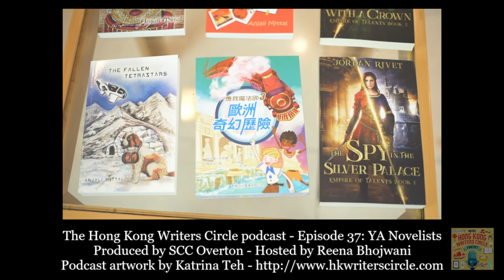YA Novelists - HKWC Podcast #37 - Hong Kong Writers Circle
Reena Bhojwani discusses young adult fiction with Natalie Murray, Jordan Rivet and Anjali Mittal, both writing and publishing.

The Hong Kong Writers Circle podcast episode 37 "YA Novelists" was produced by SCC Overton and hosted by Reena Bhojwani.
For more information about this show and all of our other activities, including the membership form, please visit our or email
If you are an author, publisher or musician and would like to collaborate on an episode of this podcast or for any other feedback please email and use the subject line Podcast.
Thanks as always to Katrina Teh for the podcast artwork.

The Hong Kong Writers Circle is a member organisation for writers of all levels and of all genres. Founded in 1991, we are devoted to creating an environment in which writers develop their writing skills and knowledge of the publishing industry with the support of their peers. The HKWC provides its members with opportunities to further their craft, to meet and network with industry professionals, to receive feedback on their work and take part in workshops, socials and our annual anthology.
For over twenty-five years, the HKWC has been a stalwart of Hong Kong's literary scene. Our members come from all corners of the globe and range from the published professional to the aspiring amateur.
Our regular activities include member critique groups, an annual anthology, seminars, workshops, readings and member-led workshops. Social events include our monthly social evenings, our Christmas party and the annual launch of our anthology, as well as opportunities to take part in other literary events around Hong Kong and the region.